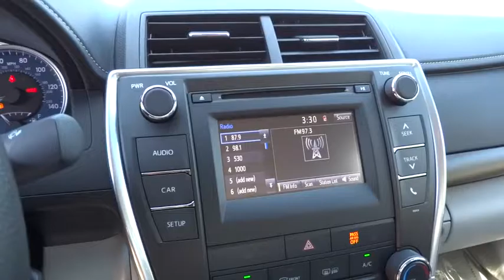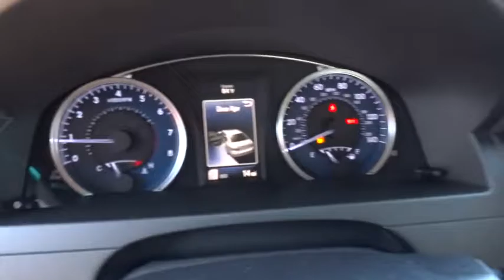2017 TOYOTA CAMRY Northern California, Redding, Sacramento, Red Bluff, Chico, CA HU640763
2017 TOYOTA CAMRY

250 E. Cypress Ave.

LE trim. Back-Up Camera, iPod/MP3 Input, Bluetooth. EPA 33 MPG Hwy/24 MPG City! Warranty 5 yrs/60k Miles - Drivetrain Warranty; AND MORE!br /br /KEY FEATURES INCLUDEbr /Back-Up Camera, iPod/MP3 Input, Bluetooth MP3 Player, Remote Trunk Release, Keyless Entry, Steering Wheel Controls, Child Safety Locks, Electronic Stability Control, Heated Mirrors. br /br /EXPERTS RAVEbr /Great Gas Mileage: 33 MPG Hwy. br /br /WHO WE AREbr /Our commitment to treating you in a neighborly fashion extends from our inventories and auto repair service to our no-frills, easy-to-comprehend auto financing. This comes not only in the form of car loans and leasing service for drivers from Redding, Chico, Red Bluff and Shasta Lake, but a tenacious spirit dedicated to getting the flexible terms you deserve. Please feel free to explore our entire site and see all of the products, services, and pre-buy car research we have to offer. br /br /Fuel economy calculations based on original manufacturer data for trim engine configuration. Please confirm the accuracy of the included equipment by calling us prior to purchase. br /